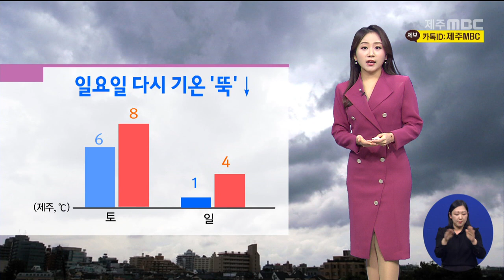제주MBC주말 흐리고 눈·비 이어져…일요일 다시 강추위2022 2 18